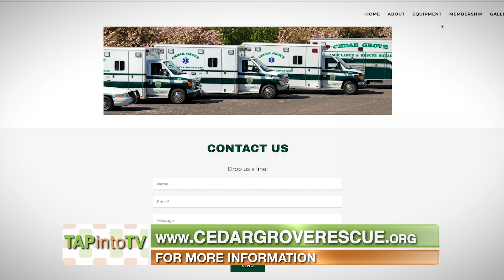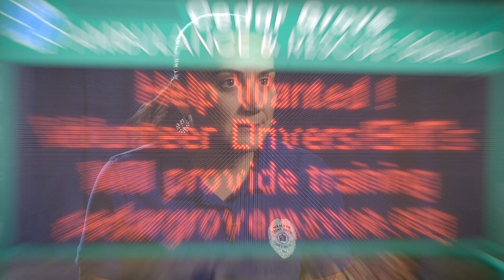Cedar Grove Ambulance & Rescue Squad: Great Way to Volunteer and Help the Community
CEDAR GROVE, NJ -- The Cedar Grove Ambulance & Rescue Squad is seeking new volunteers to become members of their team, especially young people and students.

“I can’t think of anything that’s more important than what we do,” said Alan Chadrjian, an EMT and Driver with the Rescue Squad. “This is a place where you can meet people, and learn things that will serve you for the rest of your life.”

Volunteers must be over the age of 16 and reside in Cedar Grove or a neighboring town. Students can earn community service hours as required by Cedar Grove High School and other local Boards of Education. All training is provided free of charge to anyone who becomes a member of the squad.

To read more, visit TAPintoTV.net.